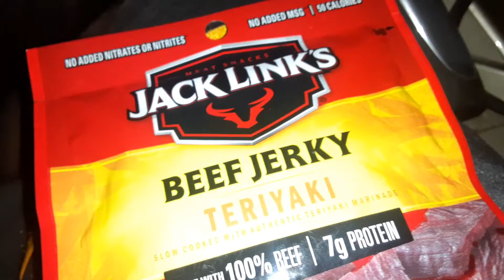jack links beef jerky